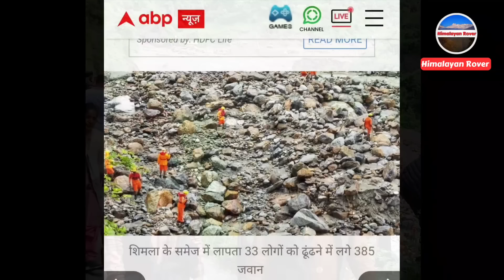Unspoken reason behind the flood in Himachal Pradesh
This video Shows the current condition of weather in Himachal Pradesh .. Due to Heavy rain in Himachal Pradesh most of the roads are blocked .. Situation is very critical in Manali and nearby towns and villages In district Kullu.. Malana Dam is Kullu is washed away.. Bagipul village in kullu and Samej village in Shimla near Rampur is washed away by cloud burst near Shrikhand .. The National Highway to Manali has completely washed away.. hundreds of Hotels and homes drowned in Beas River.. most of the bridges on the Beas river have disappeared .. Tourists are advised not to visit Himachal Pradesh till further notice from Himachal Pradesh Government..